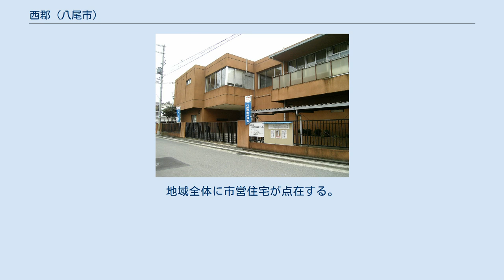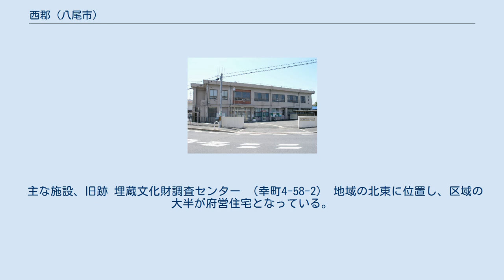西郡 (八尾市)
西郡（にしごおり）は、大阪府八尾市内の一地域。
 八尾市の北西部に位置し、八尾市制施行前の西郡村であった地域であり、新住所表記では、新家町、山賀町、泉町、桂町、幸町、高砂町の各地域に該当する。
 （日本 」 畿内 」 河内国 」 若江郡 」 西郡村） 江戸時代初期に大坂の陣における主戦場のひとつとなった。
（→八尾・若江の戦いを参照のこと） （日本 」 大阪府 」 中河内郡 」 西郡村） かつては北辻、中辻、西辻の3つの集落からなる村で、それぞれ現在の幸町2〜3丁目付近、桂町1〜3丁目付近、新家町2丁目周辺にあたり、河内街道沿いを中心に発達した。
現在は旧街道の少し西を府道八尾枚方線が通り、沿道は概ね商業地となっている。
桂町、幸町内は歴史的経緯から市営団地が多く建っている。
高砂町に大規模な府営団地がある。
 現在は第二寝屋川により北側の境界は明確になっている。
西側は新家町を貫くように大阪中央環状線が通る。
その西側は以前から目立った民家はなく、現在もほとんどが工場や商店、田畑である。
 地域北側を東から西へ第二寝屋川が流れる。
昭和40年代に開削された新しい川である。
西側には南から北へ楠根川が流れる。
八尾市から少し外れた場所で合流する。
 道路 路線バス 楠根川より西の地域で、町内を南北に大阪中央環状線が貫いている。
沿道は商店がほとんど無く、旧家が多い。
 南側を大阪府道174号八尾道明寺線が東西に通っている。
地域の一部が金物団地内に入り込んでいる。
 主な施設、旧跡 大まかには楠根川と府道八尾枚方線の間に位置する。
中小の町工場が多い。
 主な施設、旧跡 府道八尾枚方線沿線の地域で、旧河内街道の西側に位置する。
府道沿いは商業施設が多い。
旧街道付近は住宅街である。
 主な施設、旧跡 地域の南東部に位置する。
旧河内街道沿いは旧い民家が多いが、少し東へはいると市営住宅が軒を連ねている。
 主な施設、旧跡 市役所西郡出張所・桂人権コミセン （桂町2－37） 地域の北に位置する。
地域全体に市営住宅が点在する。
 主な施設、旧跡 埋蔵文化財調査センター （幸町4-58-2） 地域の北東に位置し、区域の大半が府営住宅となっている。
北側の第二寝屋川沿い近くは工場が多い。
 主な施設、旧跡 西郡村に関するカテゴリ: